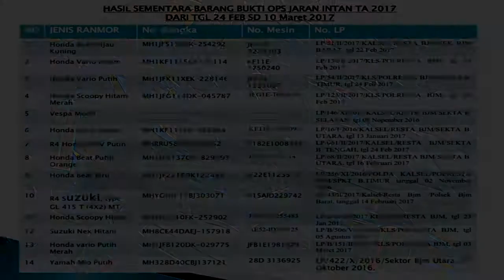Polresta Banjarmasin Amankan 21 Tersangka dan Amankan 27 Kendaraan Curian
BANJARMASINPOST.CO.ID, BANJARMASIN - Polresta Banjarmasin melaksanakan release Operasi Jaran Intan 2017 di wilayah hukum Banjarmasin sejak 24 Februari hingga 10 Maret tadi, Selasa (14/3/2017)

Hasil pelaksanaan Operasi Jaran Intan 2017 diamankan 21 pelaku curanmor yang merupakan tangkapan Polresta dan Polsekta di Banjarmasin.

Dari 21 tersangka yang dibekuk, diamankan 27 kendaraan hasil curian yang terdiri dari 25 sepeda motor dan 2 mobil

Kapolresta Banjarmasin Kombes Pol Anjar Wicaksana didamping Kasat Reskrim Polresta Banjarmasin Kompol Arief Prasetya menyebut dari 21 tersangka yang diamankan ada tiga komplotan curanmor jaringan lintas kabupaten dan provinsi.

Ada jaringan Pelaihari, jaringan Palangkaraya hingga jaringan Sampit.

Modus Operandi yang digunakan oleh para pelaku, kebanyakan menggunakan kunci T.

Bagi masyarakat yang kehilangan motor bisa datang mengecek ke Polresta Banjarmasin. Jika ada motor anda yang hilang, maka bisa diambil tanpa biaya atau gratis.

"Syaratnya cukup bawa surat-surat kendaraan yang bisa menunjukkan kepemilikan. Kendaraan bisa diambil," kata Kapolresta Banjarmasin.(Banjarmasin Post/Fadly Setia Rahman)